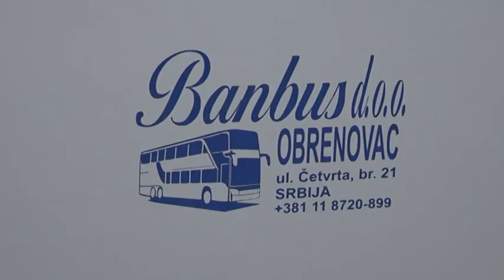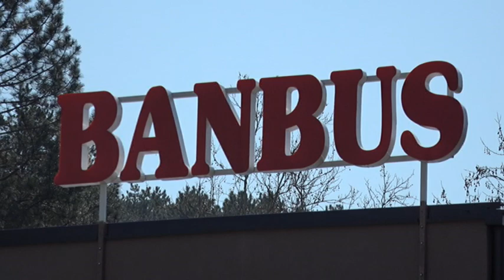PRILOG VRT - JOS JEDNA USPESNA GODINA ZA "BANBUS"